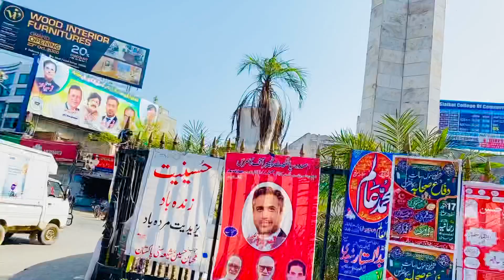Sada Sialkot, Mujahid Road to Govt. Jinnah ISLAMIA College, Sialkot. October 18, 2020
Sada Sialkot, Mera Sheher, Sheher-e-Iqbal Sialkot